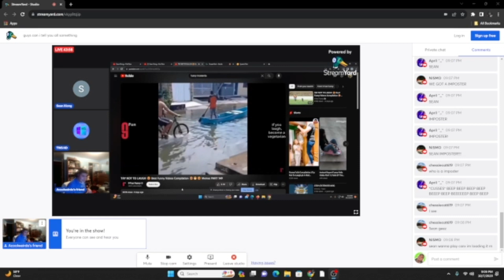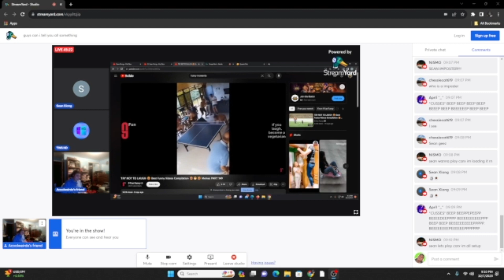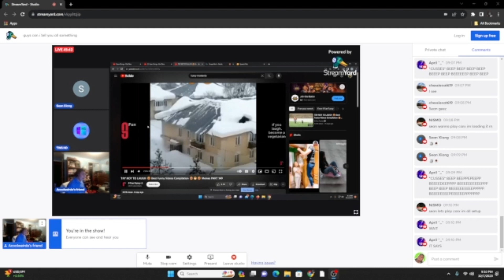Watching funny videos with Sean part 3